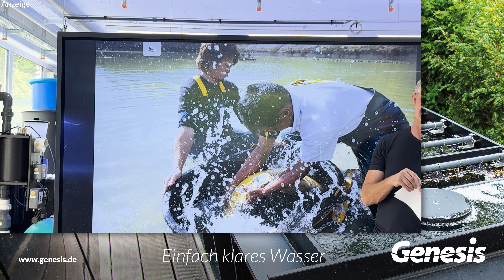Nitrit durch Algen, Nitrat und UVC-Licht? | Modern Koi Blog #6678